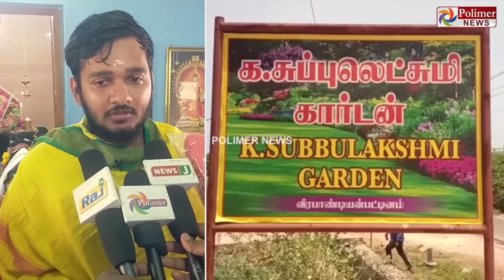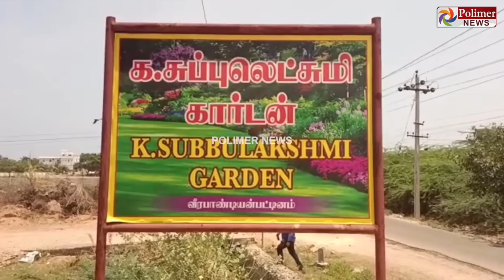சந்தோஷமா வாழ்ந்திட்டு இருந்தோம் கொரோனா பிரிச்சிடுச்சு- தாய்க்காக கோவில் கட்டிய பிள்ளைகள்..!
அம்மா தான் அஸ்திவாரம்.. சந்தோஷமா வாழ்ந்திட்டு இருந்தோம் கொரோனா எங்கள பிரிச்சிடுச்சு- உயிரிழந்த தாய்க்காக கோவில் கட்டிய பிள்ளைகள் | Temple for mother | mother love | thiruchendur | mother